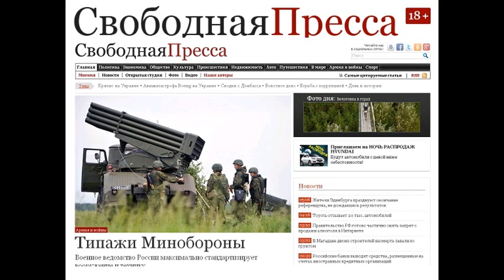SP150406 135 Армагеддон у южного подбрюшья России - Армия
Армагеддон у южного подбрюшья России - Армия и войны 6 апреля 2015 года 19:42 | Сергей Ищенко ТекстФотоВидео Армагеддон у южного подбрюшья России Таджикская армия и наша 201-я военная база рядом с Афганистаном живут так, как будто завтра 22 июня Тема: Международное положение Таджикистан лихорадочно готовится к войне. Увы, с каждым днем все больше новостей, которые свидетельствуют именно об этом. В середине марта на территории этой республики прошли просто грандиозные для столь небольшой страны военные учения на границе с Афганистаном (общая протяженность свыше 1300 километров) и по всей Хатлонской области. В маневрах приняли участие сразу 50 тысяч человек. Не только солдат и офицеров, но и срочно призванных из запаса резервистов. Кроме того, представители Минобороны Таджикистана ездили по селам и призывали местное население добровольно принимать участие в происходящем. Руководитель пресс-службы оборонного ведомства Фаридун Махмадалиев прокомментировал это так: При возможных атаках в их отражении будут задействованы также резервисты. Именно население приграничных территорий должно быть готово к этим действиям и эти учения выявят уровень их боеготовности . В июне прошлого года в той же Хатлонской области уже проходили подобные маневры. Правда, куда более скромного масштаба к учебным боям привлекалось в десять раз меньше людей. Но среди них впервые оказались женщины-военнослужащие, что редкость для центральноазиатских стран. Тогда было объявлено, что главная задача учений подготовка к отражению нападения извне . Маневры проходили на полигоне, который носит знаковое наименование - Армагеддон. Его таджикские военные продолжают оборудовать совместно с личным составом российской 201-й военной базы. Которая, кстати, тоже самым серьезным образом готовится к боям. В конце минувшего года база была значительно усилена новой боевой техникой, среди которой сотня новеньких БТР-82, пополнена личным составом и с бригадной переведена на дивизионную структуру. То есть ее батальоны стали полками. Одновременно на территории самой 201-й военной базы завершена подготовка первых 350 младших технических специалистов для Вооруженных сил Таджикистана. В феврале к занятиям приступили механики-водители, наводчики и наводчики-операторы танков Т-72, боевых машин пехоты БМП-2 и бронетранспортеров БТР-80 из союзной страны. В минувшие выходные им вручили документы об окончании полуторамесячных курсов. Кроме того, на местном полигоне Ляур под руководством российских офицеров-инструкторов завершается подготовка таджикских командиров и наводчиков реактивных систем залпового огня Град . Их подготовка рассчитана на три месяца. С февраля таджикские пограничники перевед